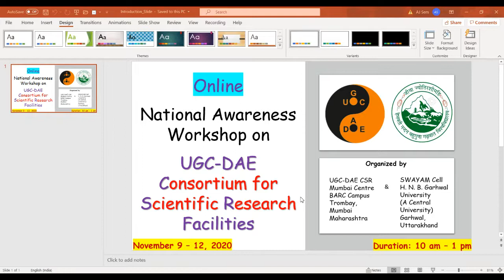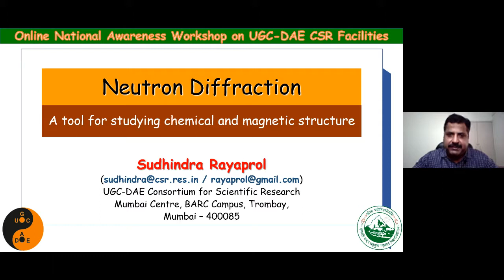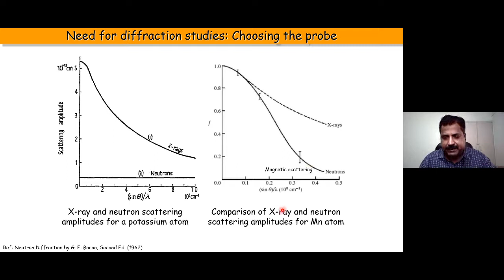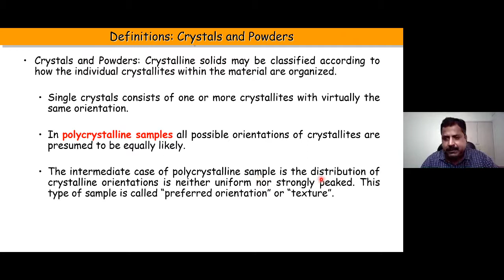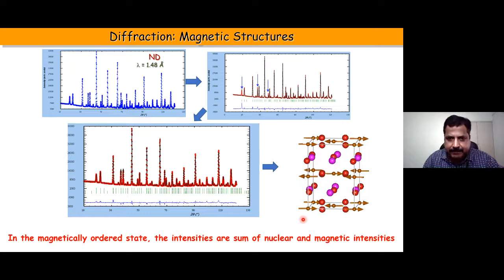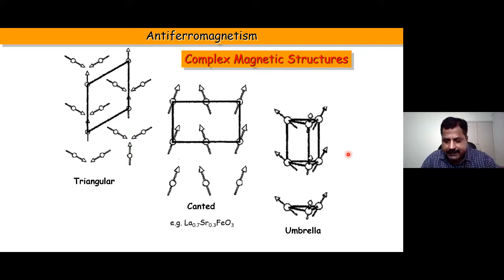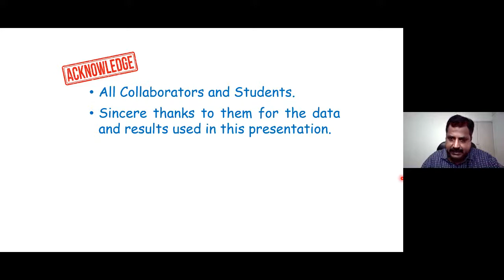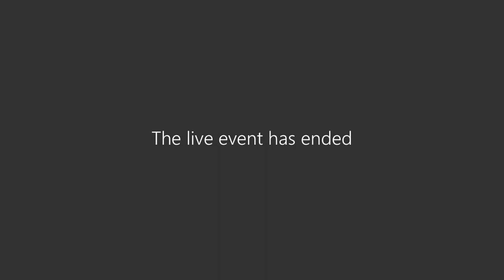Neutron Diffraction: A tool for Studying Chemical and Magnetic Structures: Dr. S. Rayaprol (D1L2)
Online National Awareness Workshop On
UGC-DAE CSR Facilities
09-12 Nov. 2020

Neutron Diffraction: A tool for Studying Chemical and Magnetic Structures - Dr. S. Rayaprol

UGC-DAE CSR Mumbai Centre, Mumbai and SWAYAM Cell, HNBGU (A Central University), Uttarakhand are organizing a national awareness workshop on the utilization of advanced research facilities available through UGC DAE CSR. The workshop will address the basic concepts and applications of the large-scale facilities of DAE like INDUS Synchrotron, DHRUVA Reactor, VECC Kolkata etc. Overview of facilities at Mumbai, Indore and Kolkata Centres and at the Kalpakkam Node of CSR  at IGCAR will also be presented.

About UGC-DAE CSR
UGC-DAE Consortium for Scientific Research is an autonomous institute of University Grants Commission (UGC), which provides specialized training and advanced characterization facilities for university researchers and also making facilities of DAE accessible to them. With its centres at  Indore, Mumbai, Kolkata and Kalpakkam Node, the institution is extending its expert services and facilities to all academic researchers of India.Patrons

Prof. Annpurna Nautiyal
Vice-Chancellor

Director
UGC-DAE CSR

Guidance

Dr. Vasudeva Siruguri
UGC-DAE CSR Mumbai Centre

Dr. Abhijit Saha
UGC-DAE CSR Kolkata Centre

Dr. D.M. Phase
UGC-DAE CSR Indore Centre

Dr. N.V. Chandra Shekar
UGC-DAE CSR, Kalpakkam Node

Coordinators

Dr. S. Rayaprol